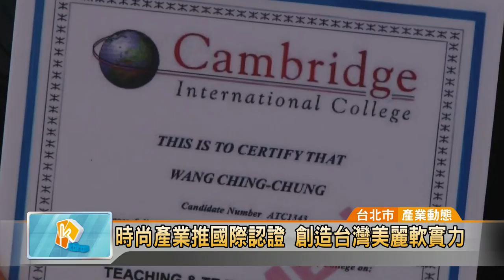【全球頂尖認證中心】時尚產業推國際認證 創造台灣美麗軟實力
產學合作再升級，創新時尚產業學院3.0正式啟動。由中華民國理燙髮美容業職業工會全國聯合會、全球頂尖國際認證有限公司有限公司、上百家時尚形象造型產業代表、國內數十所知名大專院校與高中職，聯袂為創新產學注入新動力。以具體方案縮小產學落差、有效提升薪資結構、促進產學無縫接軌留任發展及拓展海外競爭力，全新打造Made in Taiwan軟實「麗」。

    理燙髮美容業產學訓各界，透過勞動部邀集各方所召開之「社會對話」，獲致齊力為「產業之穩定僱用及加薪」之共識，並將共識藉由「產學訓簽署合作備忘錄」予以實質化，進一步改善產業從業人員薪資結構，擺脫過去產業「窮忙」印象，落實產學無縫接軌，創造產學雙贏面向。由「全球頂尖國際認證中心」打造的「形象造型國際認證課程」進行創新時尚產學媒合，獲得產業界、學術界一致好評與高度期待。

    過往產學之間存在著實務應用上的落差，透過「創新時尚產業學院3.0」具體方案的落實，學生畢業即就業，通過學程認證即可享有薪資待遇提升7-11%，並完整符合產業實務需求。實習期間，每名學生免費獲得價值超過新台幣2萬元實務訓練課程，實習完畢的保障就業更是一種企業責任承諾，預計企業每年投入5,000萬元，每年可讓2,500人受惠；如以平均每人每月加薪3,000元計算，企業每年將投入9,000萬元，5年將投入4.5億元!此外，全球頂尖國際認證有限公司之「形象造型國際培訓師認證課程」通過勞動部勞動力發展署職能導向課程品質認證。另外該公司自行製作之形象造型國際認證(依級別)可直接獲得英國美容工會認可的專業技能證書。未來學生投入就業市場同時，更有機會享有英國相關教育學分抵免、任教及執業相關資格，對於產業發展與人才交流，無疑真正落實全球化經營。

    中華民國理燙髮美容業職業工會全國聯合會理事長林國成表示：「形象造型產業充滿日新月異的創新，過去始終無法完整獲得世界接軌，造成產學人才職能發展限制，如今透過國際證照資格審定，將可帶動產學人才跨國交流，有助於台灣在全球時尚產業的大躍進，並真正落實產學無縫接軌的良善立意」。全球頂尖國際認證有限公司全球營運長林政翰亦表示，藉由「形象造型國際培訓師認證課程」通過勞動部勞動力發展署職能導向課程品質認證展現其課程之專業能力。另將於今(106)年度努力衝刺，推廣該公司所訂定之「全球頂尖The guild台英國際證照」，讓國內產學人才能藉由英國美容工會專業技能之證書證明自己之專業能力。

    與會學界代表之一的開南大學校長梁榮輝表達高度期許，希望藉由認證課程，縮小產學落差，讓學術資源可以透過師資認證徹底了解產業布局與需求，而學生能在畢業前夕通過一定專業能力證明，進入就業職場化作即戰力，在專業與薪資待遇上能夠創造明顯競爭力。活動現場超過100家相關產業品牌共襄盛舉，要讓台灣時尚產業蛻變成產業領頭羊，與員工一起創造「麗」多、「利」多與「立」多的三多明星產業。